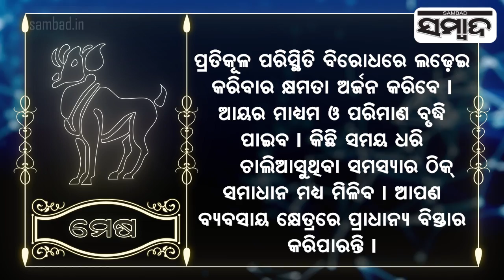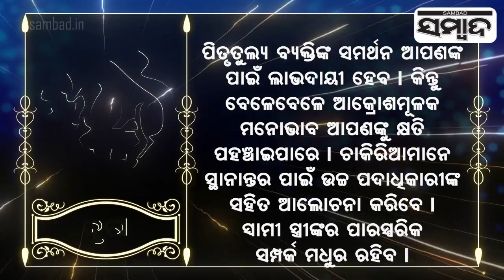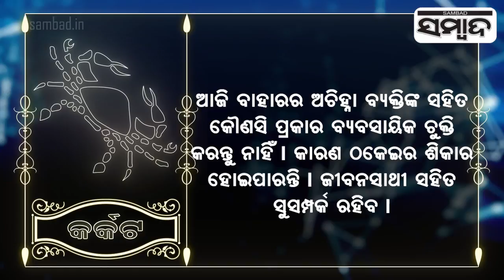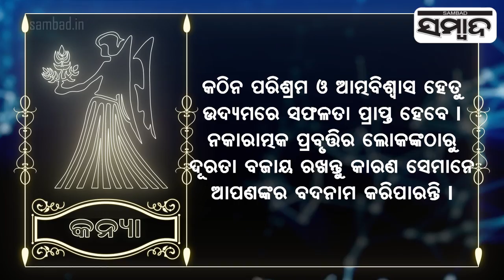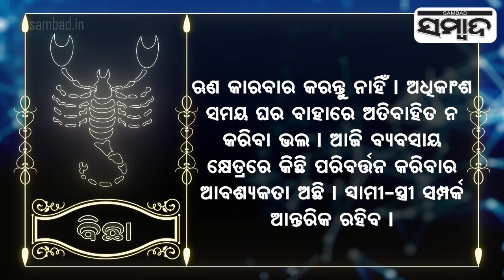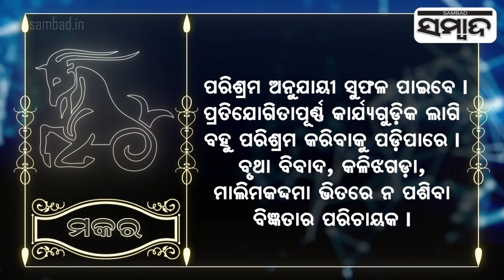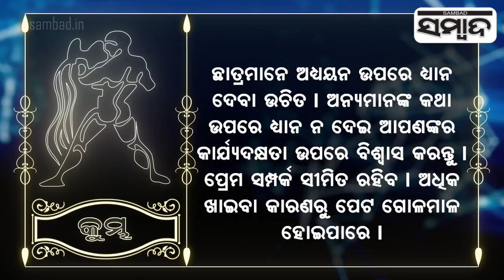Today's Horoscope | 24th November 2021 | Sambad